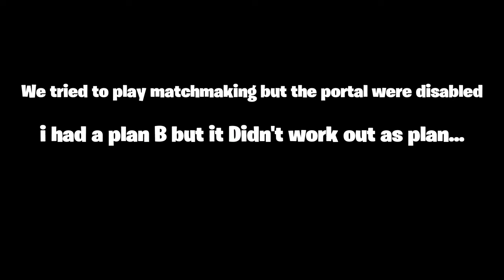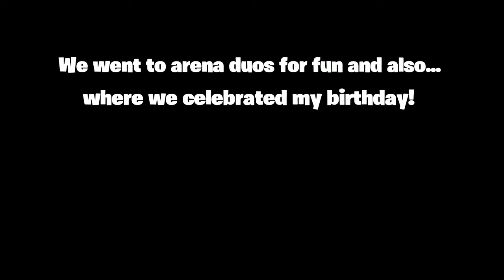Fortnite Celebrating 2021 And My BIRTHDAY (ASMR)